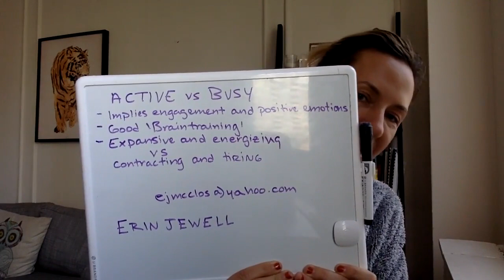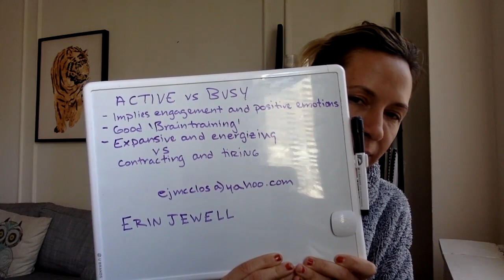Mini Bytes Session 23 Active versus Busy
Related keywords: why'd you only call me when you're high i bet you look good on the dance floor arctic monkeys do i want to know arctic monkeys do i wanna know tranquility base hotel casino fluorescent adolescent live once i caught a fish alive nursery rhymes collection whatever people say i am do i wanna know lyrics johny johny yes papa free workout program do i wanna know live free workout videos arctic monkeys live domino recording co free workout plan abc song for kids workout challenge itsy bitsy spider
23 and 1/2 hours: What is the single best thing we can do for our health? | DocMikeEvans | Doctor Professor answers old. 23 and 1/2 hours, dr mike evans, health, activity, exercise, health design lab, health care Youtube
Endocrine System, Part 1 - Glands & Hormones: Crash Course A&P #23 | CrashCourse | Hank begins teaching endocrine system explaining uses glands produce hormones. hormones either amino acid based wat. John Green, Hank Green, vlogbrothers, Crash Course, crashcourse, Endocrine System (Literature Subject)
Busy People vs. Productive People | After Skool | busy mean productive. animation explains major differences busy behavior productive behavi. michio kaku, mark wooding, whiteboard, animation, kram gallery, after skool, 6 pack, productive, busy, bad habbits
Day 5 of the Workout Challenge for Busy People / HIIT + Butt and Thigh Workout | FitnessBlender | Day 5. Today workout challenge info 8 Week Fat Loss Programs Meal Plans Search 400 free full lengt. fitness blender, fitness, blender, workout, videos, fitnessblender, blender fitness, free workout videos
Day 4: Free 5 Day Workout Challenge for Busy People / Strength and Yoga Blend | FitnessBlender | 5 Day Workout Challenge Day 4 info 8 Week Fat Loss Programs Meal Plans Search 400 free full length wo. fitness blender, fitness, blender, workout, videos, fitnessblender, blender fitness, workout challenge
BUSY PEOPLE vs PRODUCTIVE PEOPLE - The Real Difference | BRAINY DOSE | Busy people vs productive people difference. Newsflash. busy day mean productive. Produ. busy people vs productive people, busy people, productive people, productivity, productivity tips, time management